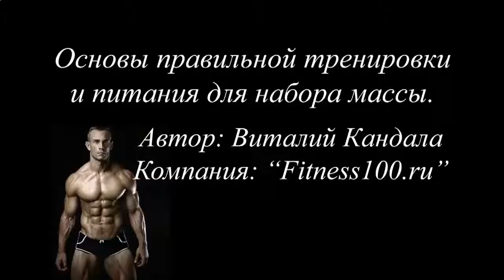КАК ГОТОВИТЬ ПРОТЕИНОВЫЙ КОКТЕЙЛЬ ИЗ ПОРОШКА